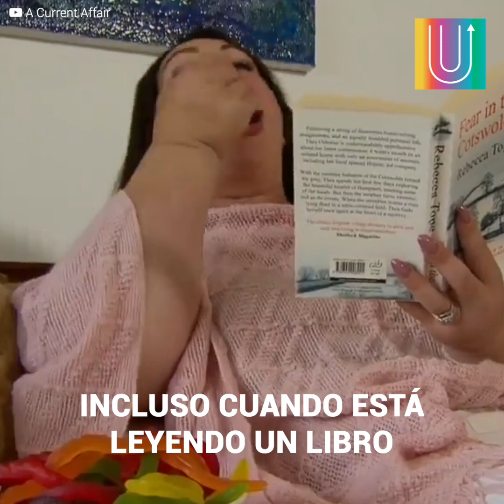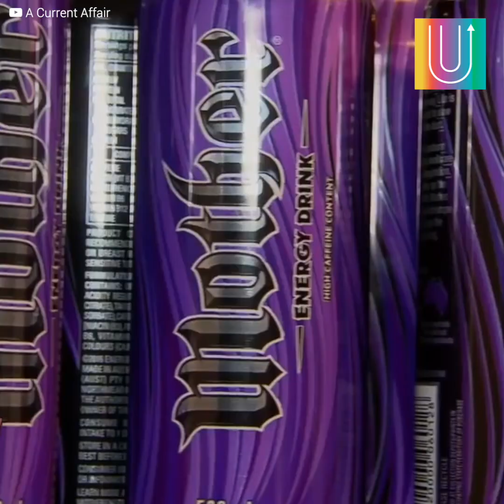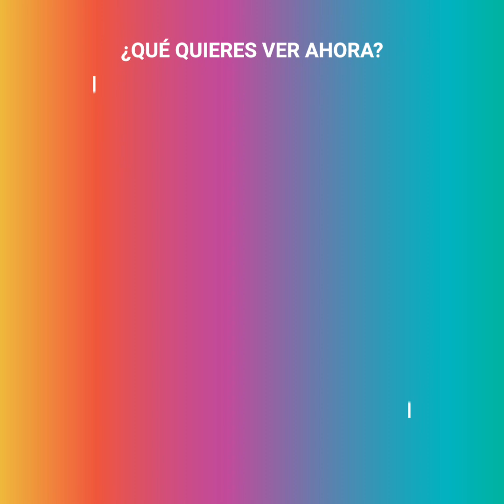La insólita "adicción" de mujer que come gomitas sin parar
Kylie no es una mujer normal. No importa la hora ni el lugar, ella siempre estará comiendo gomitas dulces, tanto así, que ha gastado miles de dólares en comprar cada vez más. ¿A qué se debe esta desfachatada dependencia?